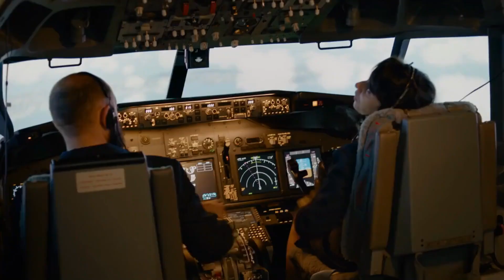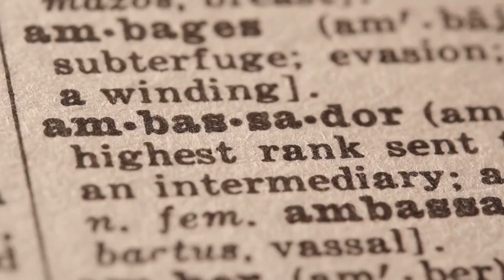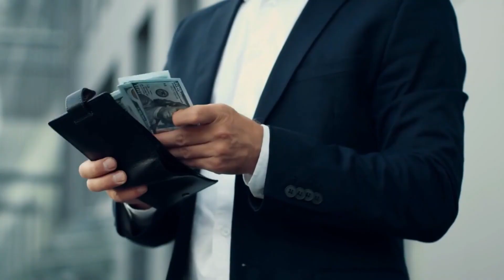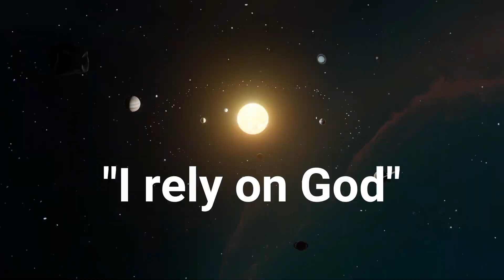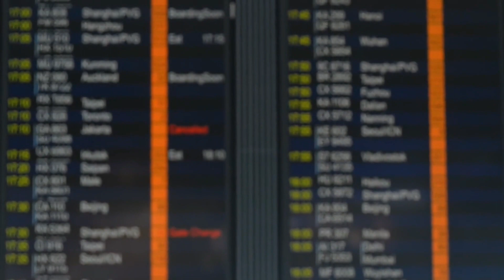MH 370 - Similar Aviation mysteries like MH 370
Welcome aboard to our aviation enthusiasts! 🛫 In this captivating video, titled "Similar Aviation Mysteries like MH 370," we embark on a riveting journey through some of the most puzzling disappearances and unsolved incidents in the world of aviation.

The mysterious disappearance of Malaysia Airlines Flight MH370 shook the world, leaving behind countless unanswered questions. Now, we delve into other intriguing cases that have baffled investigators, pilots, and aviation experts alike.

Join us as we meticulously examine these enigmatic aviation mysteries, such as vanished aircraft, unexplained aerial phenomena, and perplexing communication breakdowns. Through expert analysis and investigative insights, we attempt to shed light on what might have happened during these perplexing incidents.

As we navigate through these real-life aviation enigmas, we also take a moment to honor the memories of those who have been affected by these tragedies. Each case carries its own unique set of circumstances, raising profound questions about the limits of technology, human error, and the unknown forces of the skies.

Whether you are an aviation enthusiast, a curious mind, or someone seeking answers, this video promises to captivate you from takeoff to landing. So, fasten your seatbelts and get ready to explore the uncharted territories of aviation mysteries.

If you find this content intriguing, don't forget to give this video a thumbs up, share it with fellow aviation aficionados, and hit the subscribe button to join our flight crew.

- Unsolved aviation enigmas.